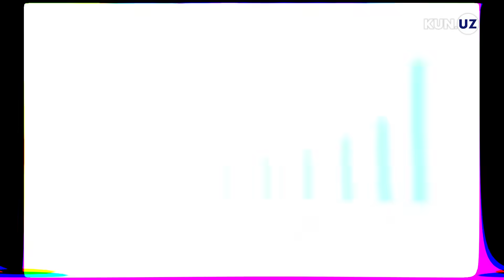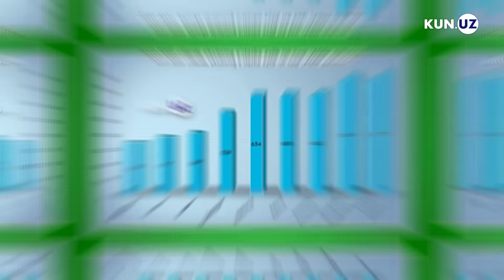O‘zbekistonlik uy olish uchun 18 yil ishlab, pul yig‘ishi lozim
Toshkentda uch xonali xonadonlarning narxi o‘rtacha – 72 ming dollar. Dunyodagi xuddi shunday eng arzon kvartira Misrda – 38,6 ming va eng qimmati esa Gonkongda – 2 mln dollar. Boshqa davlatlarda uylarning 1 kvadrat metri uchun qancha to‘lashadi va uylarning narxlari qanday? O‘rtacha oylik oladiganlar necha yilda uy sotib olishlari mumkin?